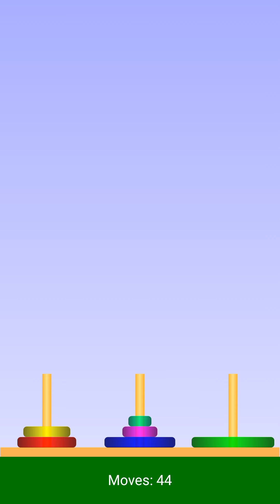Tower of hanoi for default disk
Tower of hanoi for 6 disk